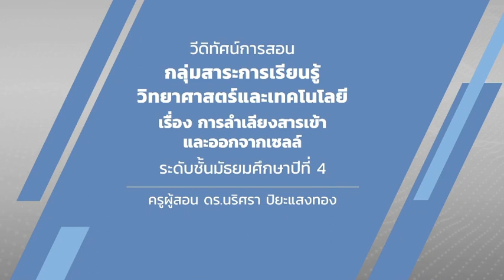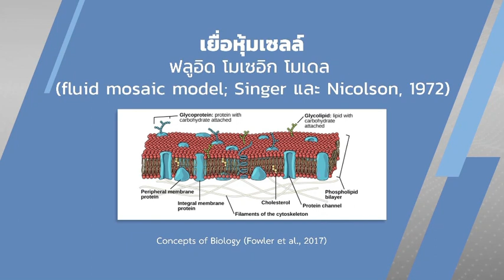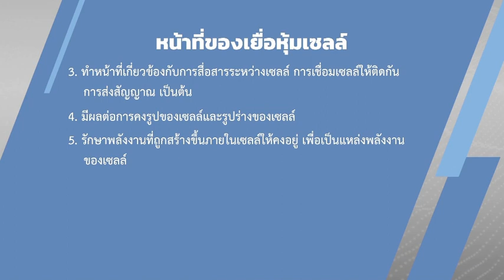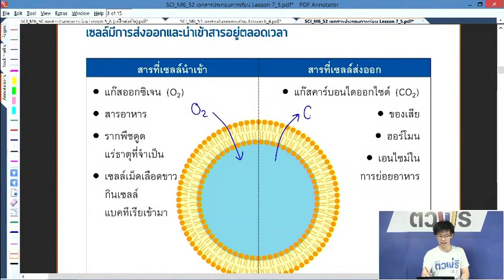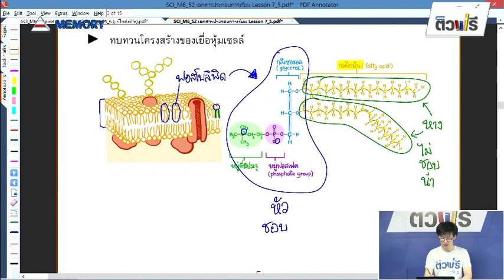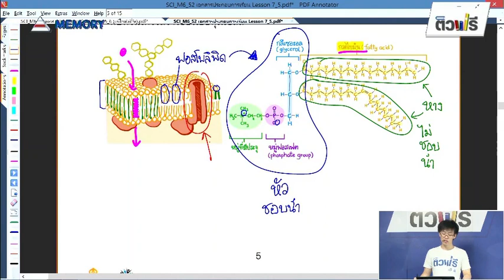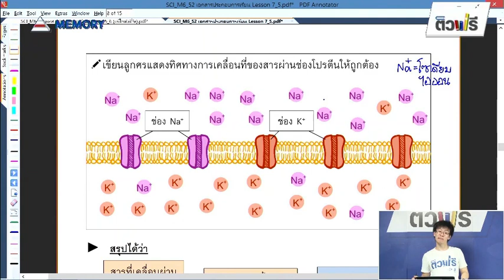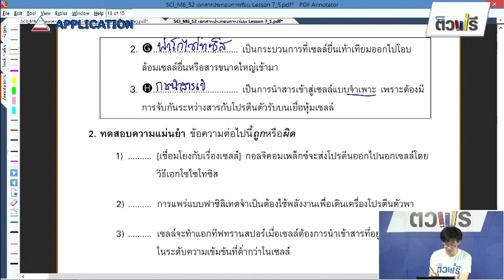การลำเลียงสารเข้าและออกจากเซลล์ (2) วันที่ 2 ก.ค.63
วิชา : วิทยาศาสตร์ (ชีวภาพ)
วันที่ : 20 พ.ค. 63
เรื่อง : การลำเลียงสารเข้าและออกจากเซลล์ ตอนที่ 2

ผู้สอน : ดร. นริศรา  ปิยะแสงทอง